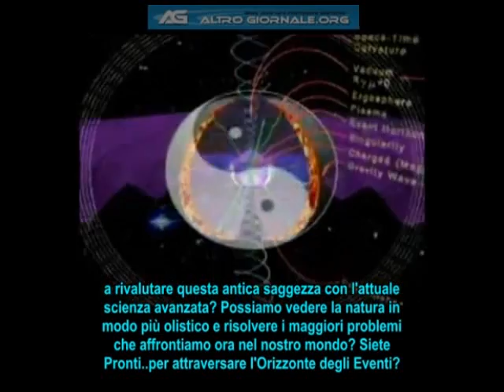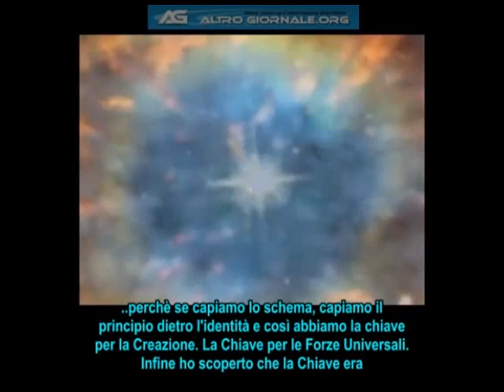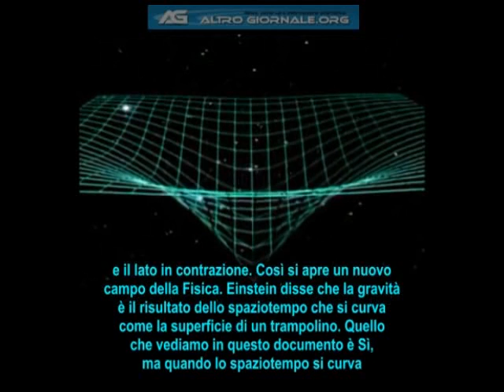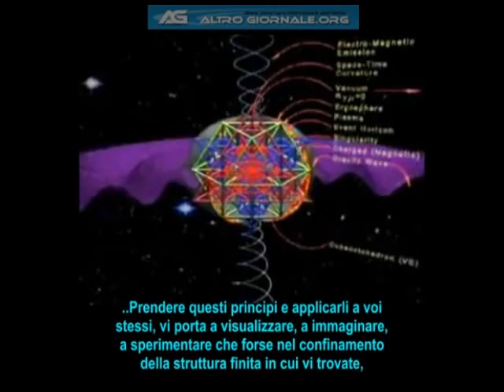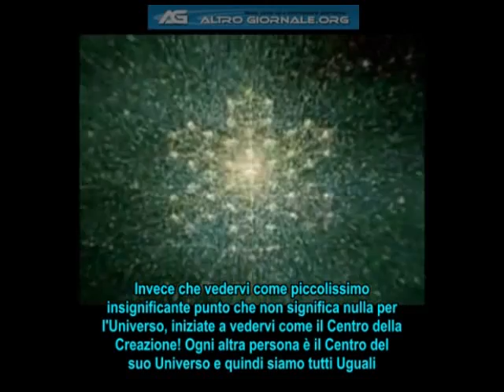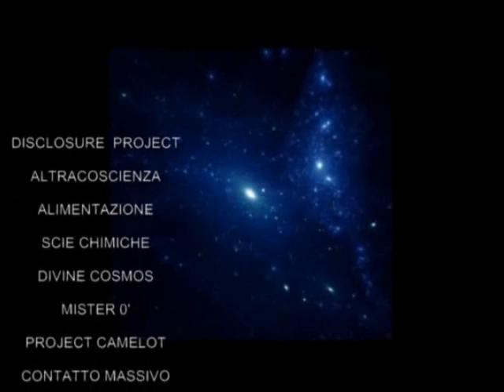Nassim Haramein Crossing the Event Horizon subITA